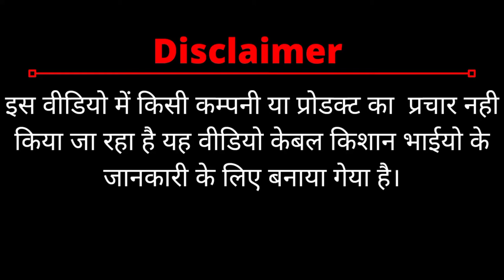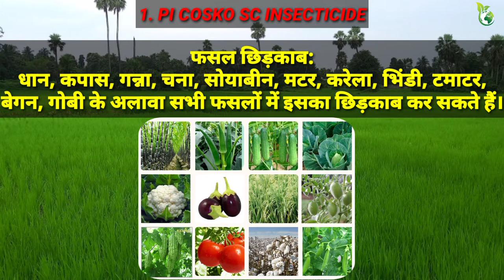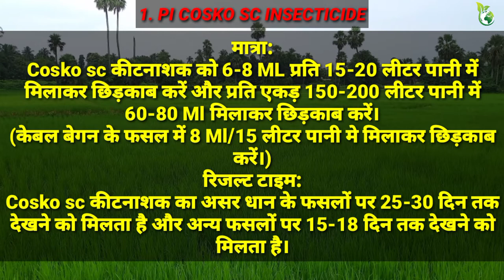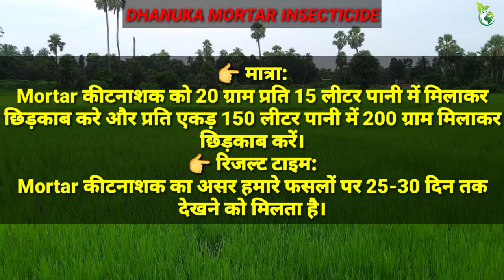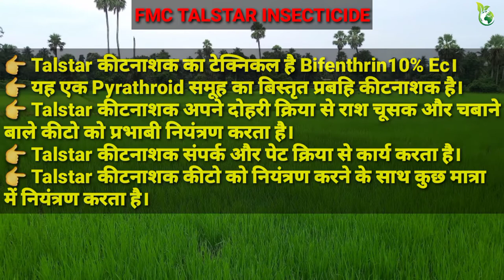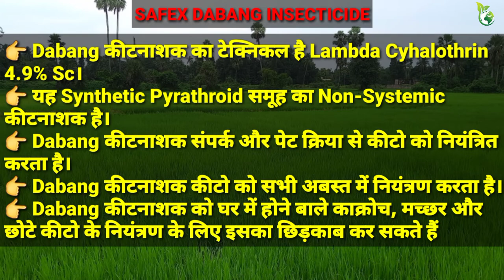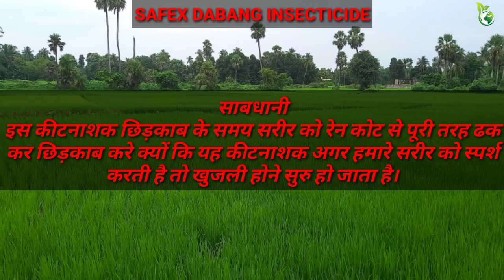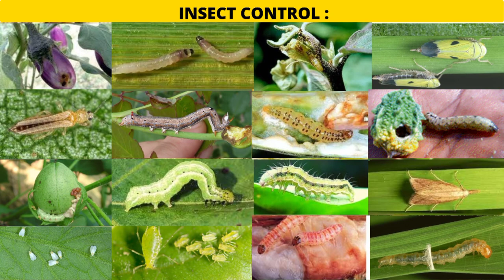TOP 5 INSECTICIDES FOR PADDY STEM BORER & LEAF FOLDER|COSKO MORTAR TALSTAR INSECTICIDE| KHETIKI GYAN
KISHAN BHAIYO IS VIDEO MAIN DHAN MAIN LAGNE BALE TANA CHHEDAK AUR PATTA LAPET KIT KE NIYANTRAN KE LIYE TOP 5 KITNASHAK KE BARE MAIN BATAYA GEYA HAI| @KHETIKIGYAN83